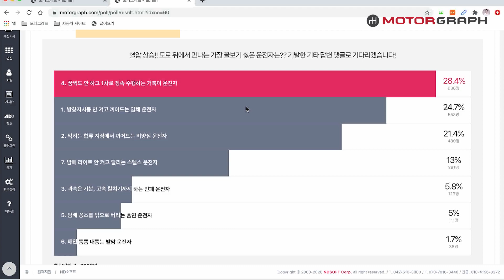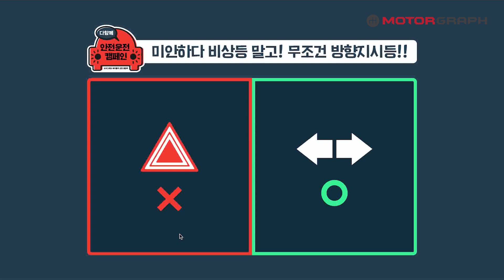운전면허 있는 사람은 '꼭' 이 영상을 봤으면 좋겠습니다(추월차로, 방향지시등, 라이트, 얌체운전)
우리는 하루에도 수많은 운전자를 만납니다. 좋은 운전 매너로 행복하게 만드는 운전자도 있고, 안 좋은 운전 매너로 울화통을 터트리게 하는 운전자도 있습니다. 당신은 어떤 운전자인가요? 모터그래프가 작은 시작을 하려고 합니다. 우리 모두 선한 영향력을 행사하는 사람이 됐으면 좋겠네요.